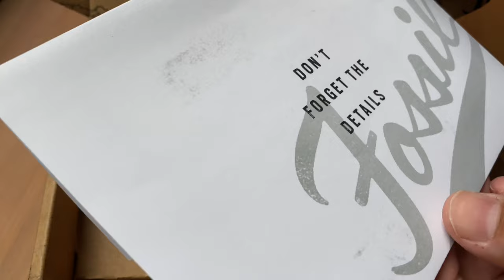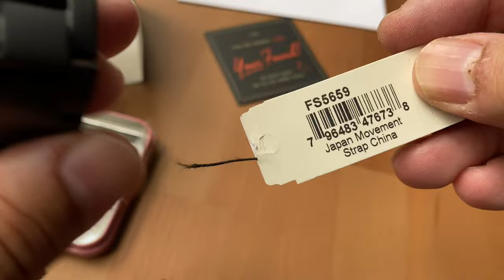Fossil (FB-01) Black Stainless Steel Diver's Watch | Holiday Season gift picks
Looking for a watch or a gift idea during the holiday season. Check this fossil black stainless steel divers watch. Classic, elegant, simple and doesn't cost a lot. You can't go wrong with this.

Soundtrack:
Source : iMovies
Track: You're All Around
Artist: Bronze Falcon